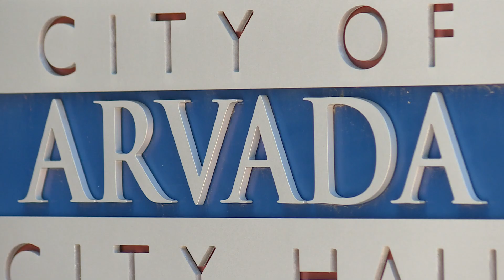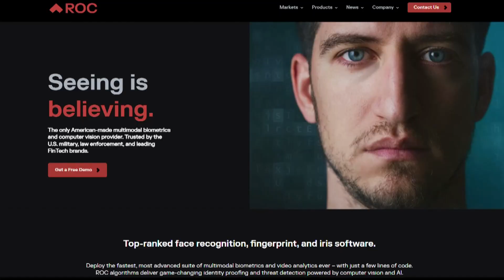How do police use AI technology?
Arvada Police say they used facial recognition to identify a woman and talk her off a ledge. AI helped make a connection.